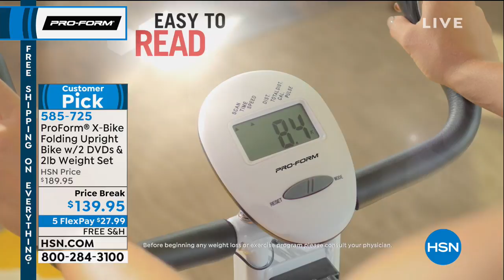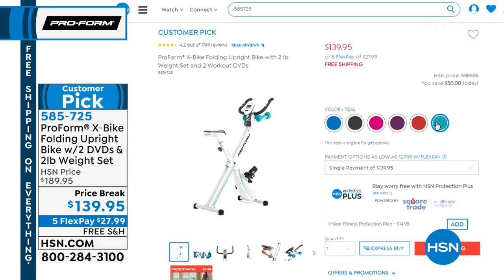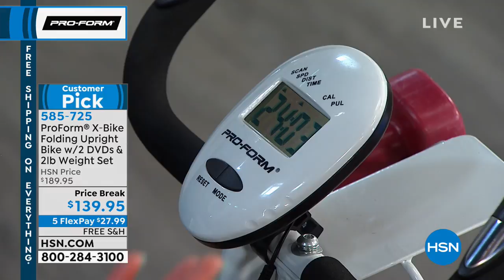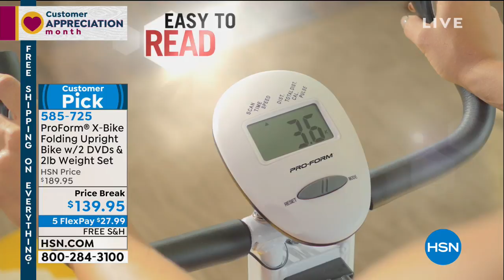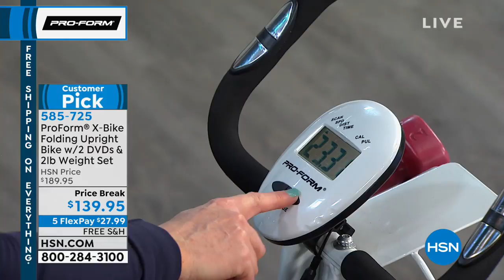ProForm XBike with 2 lb. Weight Set 2 Workout DVDs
ProForm XBike Folding Upright Bike with 2 lb. Weight Set and 2 Workout DVDs
Find your personal fitness solution with this compact bike that turns any space into your own workout area. Adjustable resistance and hand weights help you maximize the exercise benefits. Two great workout DVDs and comfortminded features like an oversized cushioned seat make exercising a pleasure. Welcome to portable, personalized fitness.

    XBike upright folding exercise bike
    (2) 2 lb. Hand weights
    Owner's manual
    Manufacturer's 90day limited warranty on parts and labor 1year limited warranty on frame

Bundled Goodies

    Cardio Series workout DVD
    10Minute Series workout DVD

    Consult your physician before beginning any exercise program, especially if you are over age 35 or have preexisting health problems.
    The heart rate monitor is not a medical device. Various factors may affect the accuracy of heart rate readings. It is intended only as an exercise aid in determining heart rate trends in general.